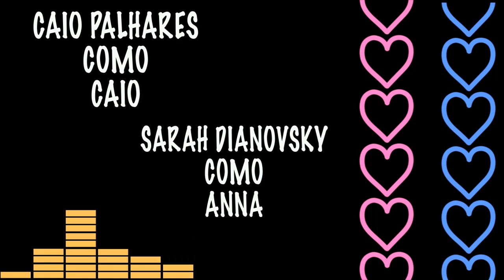Booktrailer do livro "Sábado à Noite 2 - dos Bailes para a Fama" de Babi Dewet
"O nosso terceiro ano não pode ser assim tão ruim, pode?"

Amanda está sozinha. A garota mais popular da cidade agora é o novo alvo de insultos no colégio. Suas amigas se sentem traídas e seu melhor amigo não quer nem saber da versão dela da história. Também, ela é a culpada por ele ter ido embora. Ela é a culpada pela banda ter chegado ao fim. "Podemos ser muito mais do que as pessoas acham que somos", não foi isso que Daniel disse para ela quando partiu sem ao menos se despedir? Pois Amanda irá provar para todos que mudou. Sua amizade com Kevin ficará cada vez mais forte, superando todo tipo de preconceito, e ela irá atrás do perdão de seus amigos.

O segundo volume da trilogia "Sábado à Noite" fala mais uma vez sobre amizade, superação e um amor que vem sendo construindo com o tempo. Entre brigas e partidas de paintball, bailes aos sábado com novos integrantes e um festival de música que irá mudar a vida de todos, Amanda e Daniel tentarão se acertar. Já os marotos, antes tão detestados, agora serão as celebridades da vez. Será que eles terão maturidade suficiente para enfrentar essa nova fase e conquistar os corações das suas amadas?

Direção: Ricardo Araripe
Produção: Gui Liaga, Pedro Bricio, Babi Dewet
Roteiro: Babi Dewet, Ricardo Araripe
Atores lindos e marotos: Brenda Dewet, Natália Puga, Sarah Dianovsky, Fernanda Ostrovski, Pillar Fernandes, Matheus Berdinazze, Pedro Bricio, Pedro Pereira, Caio Palhares, Vitor Leão e Alexandre Nunes.

Baseado na fanfic "Sábado à Noite" de Babi Dewet, lançada em livro pela Editora Évora.